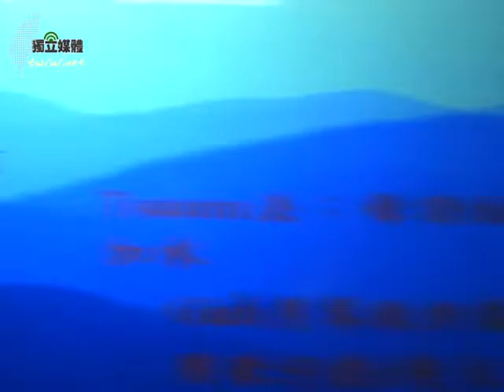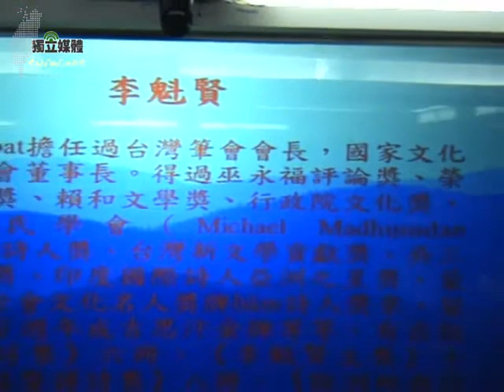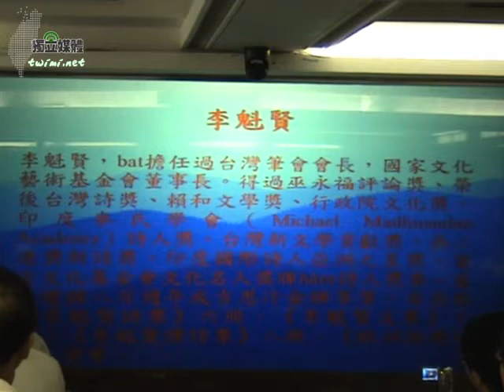3/13 2009年台語詩人大會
詩一旦遇上台語，就只能有鄉土味和舊情懷？　我們所熟悉的台語，似乎只是閒話家常、生活溝通的基本工具，但才華洋溢的詩人們，是經驗老道的釀酒師父，而一首首精煉美麗的台語詩，或抑或揚、或喜或悲、或繽紛多彩、或黑白極簡，則如一觴觴足以滋養靈魂的醇和美酒。

李江却台語文教基金會長期熱心推動母語文學創作及閱讀，今年邀集平時分散各地的十三位台語詩人，透過台北、台南、台中三地現場吟詩、文學座談的方式，要讓大家品嚐詩行如甘旨肥濃。

台北場邀請莫渝、李敏勇、李魁賢、黃越綏四位詩人吟詠作品，並開放貴賓提問，場面熱烈。